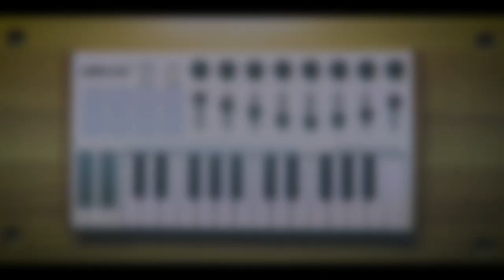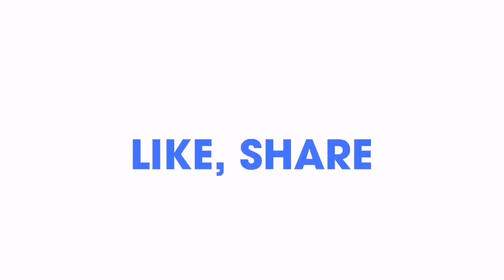WORLDE TUNA MINI MIDI CONTROLLER | Unboxing + Announcement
clyde iyds